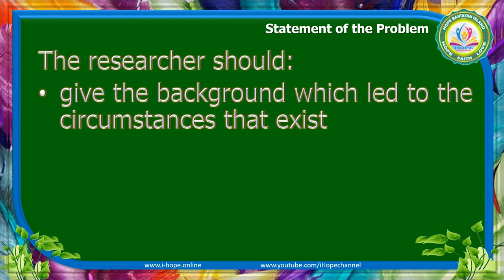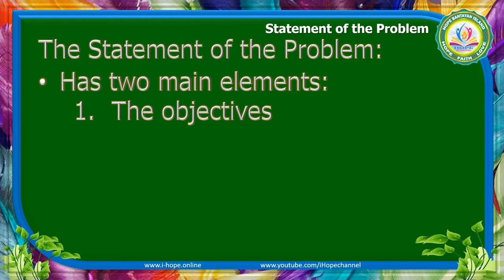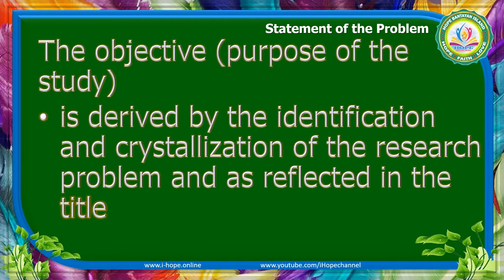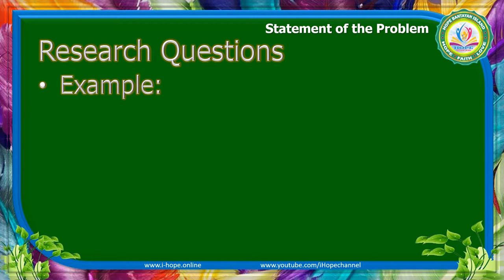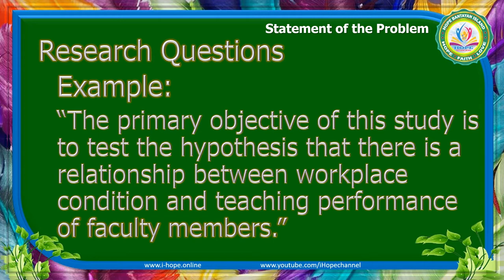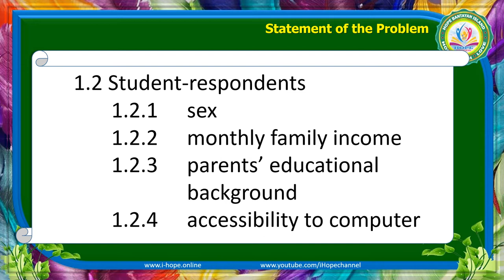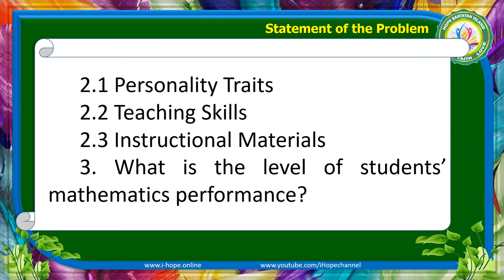Statement of the Problem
The researcher should give the background which led to the circumstances that exist and briefly describe the condition of a situation that exists which is perceived as something less than ideal. He should briefly describe what the condition should be and what he sees it to be.